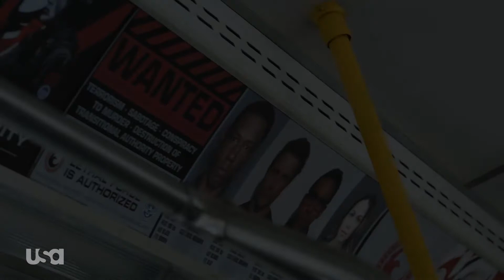Colony S2 Show Director Juan Campanella EPK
USA Channel - Show Colony S2 Director Juan Campanella EPK/BTS.

Editor